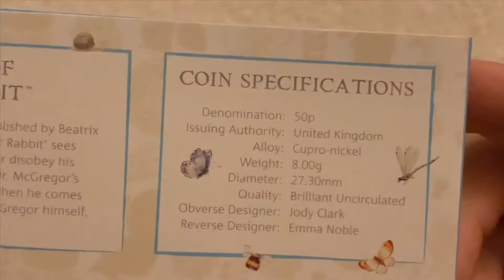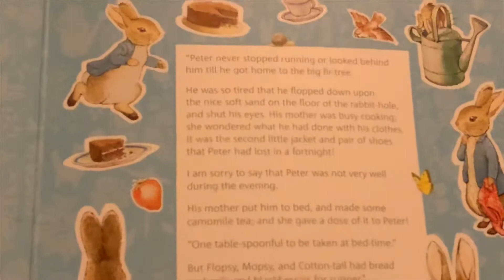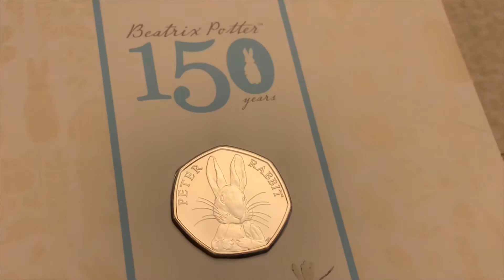Peter Rabbit (2016)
1 April 2020

In 2016 the royal mint started a new collecting of five 50p coin to Celebrate 150 years of Beatrix potter

Names and mintage figures

150years of Beatrix Potter 50p (6,900,000)
Peter Rabbet 50p (9,700,000)
Squirrel Nutkin 50p (5,000,000)
Mrs Tiggy-winkle 50p (8,800,000)
Jemima Puddle-Duck 50p (2,100,000)

Music
iMovie
Theme music
Modern